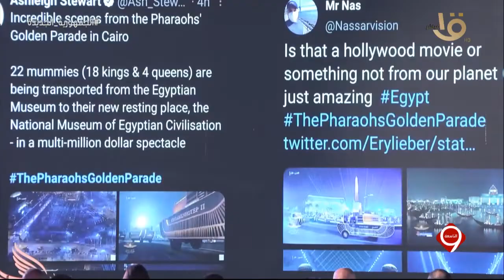التاسعة | المتحدة وبريزنتيشن توقعان بروتوكول تعاون مع مجلس أبو ظبي الرياضي كاملة6-6-2022